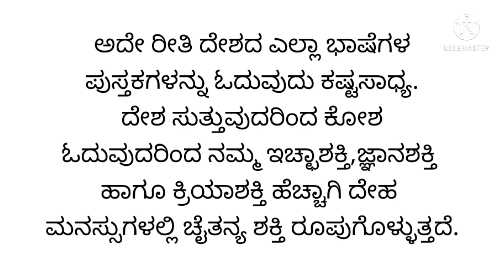ದೇಶ ಸುತ್ತಿ ನೋಡು ಕೋಶ ಓದಿ ನೋಡು ಗಾದೆಯ ವಿವರಣೆ